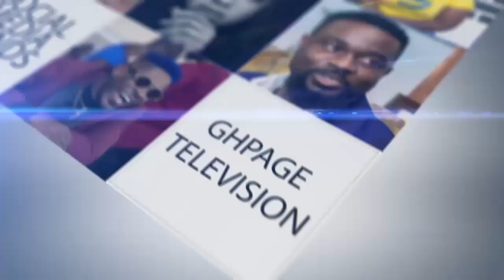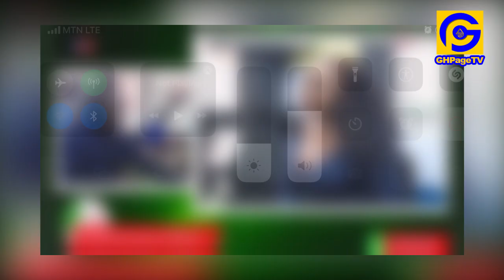Adu Safowaa wɛɛps as she sends STR0NG message to Dr. Kwaku Oteng, drags Despite,Fada Dickson all in